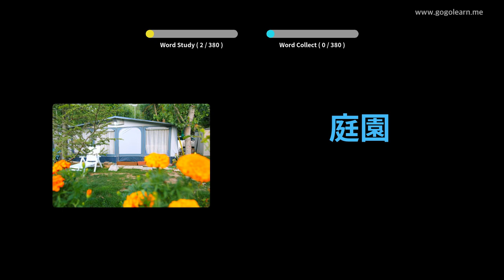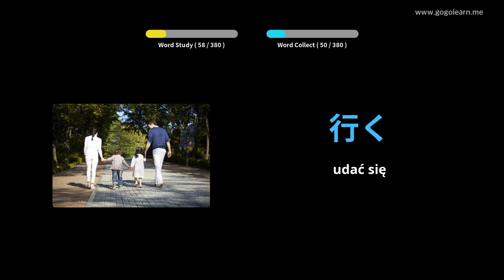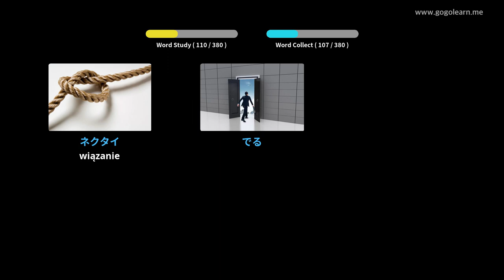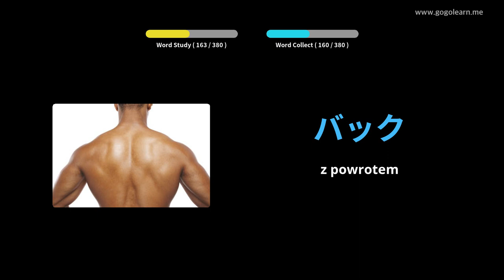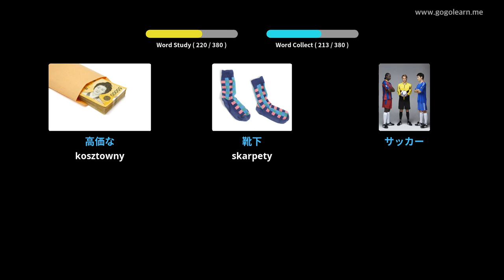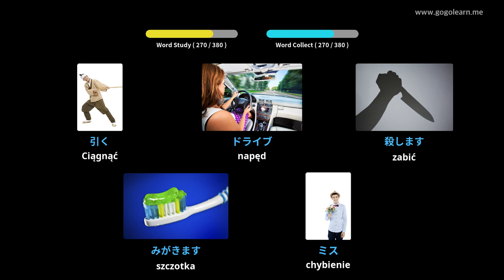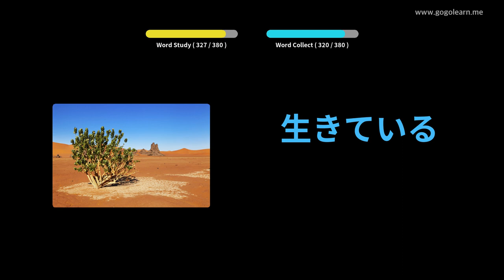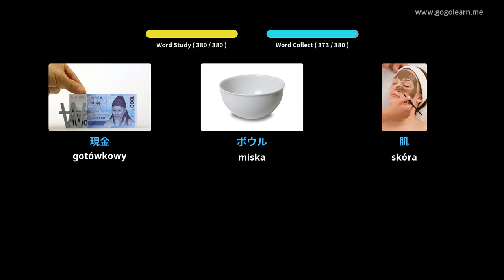Dowiedz Się Język japoński Poprzez Zdjęcia |Słownictwo Język japoński Basic Kids | Golearn